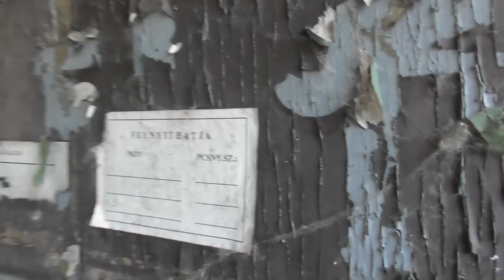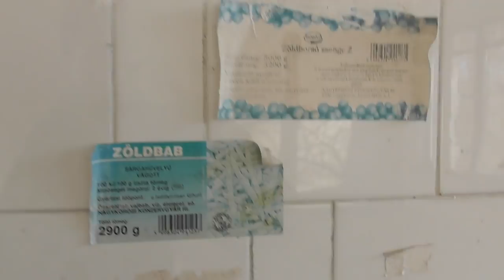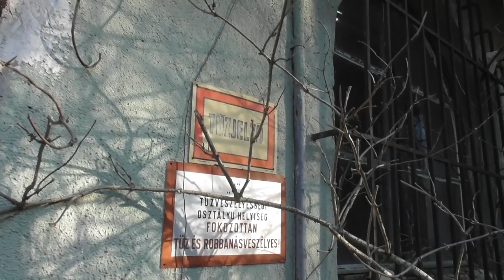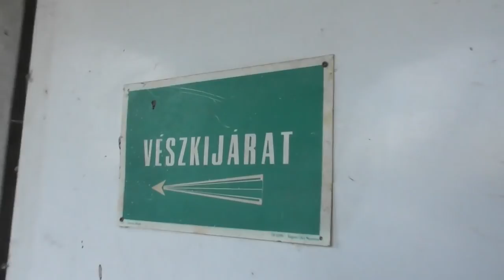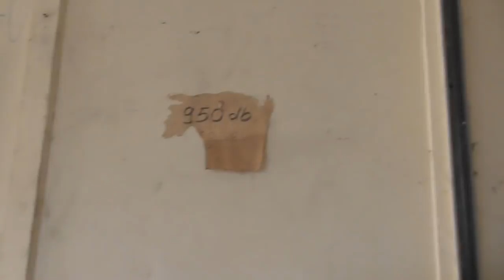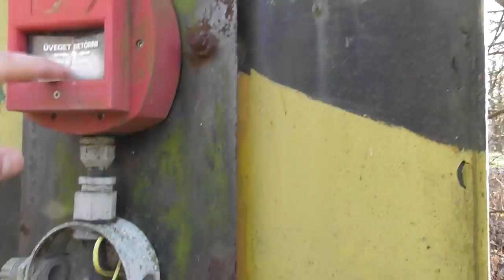2018.11.28 Bicske Hm Olajraktár Urbex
Képek:
goo.gl/J6dfuU

Urbex videó! Bicskei HM Olajraktárban jártam.